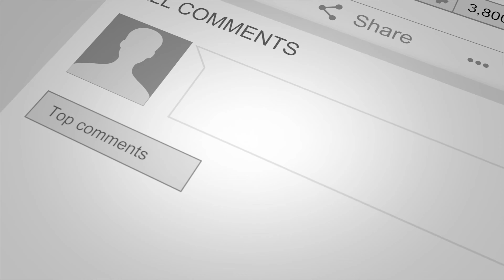Hollow Knight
Decided to change up my LP style a bit. Instead of making a long series that is 20 minutes a part I am going to start doing these shorter videos. Also will most likely only have one or two videos per game unless I get requests to continue a specific series. Let me know what you think about them?